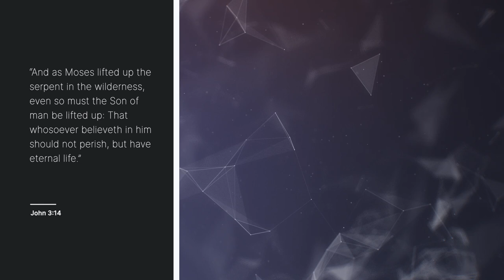Fast-Day Service - Crystal Palace: Charles Spurgeon Sermon Audio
Being the Day appointed by Proclamation for a Solemn Fast, Humiliation, and Prayer before Almighty God: in order to obtain Pardon of our Sins, and for imploring His Blessing and Assistance on our Arms for the Restoration of Tranquillity in India.